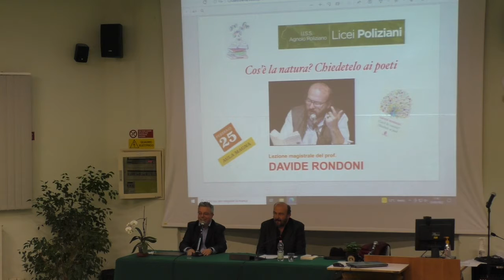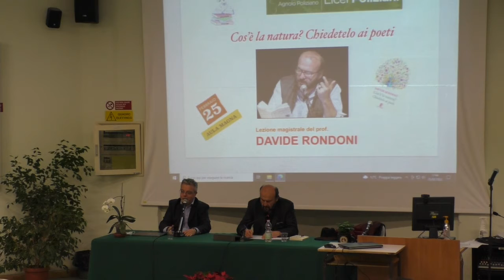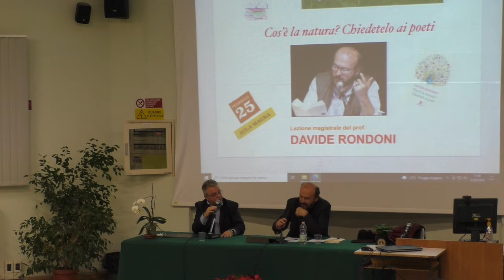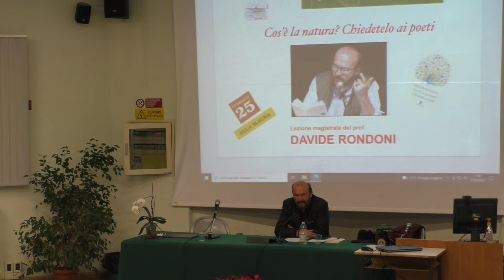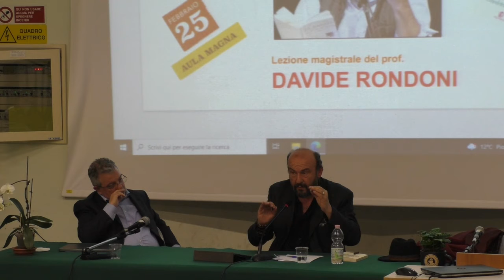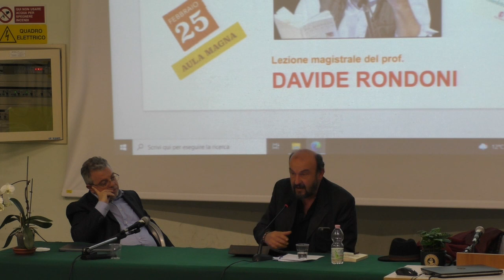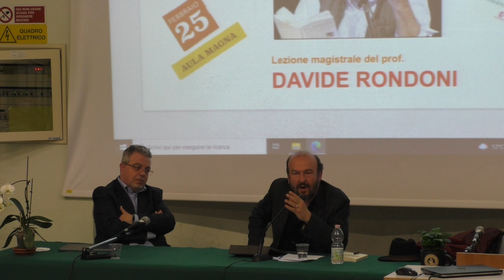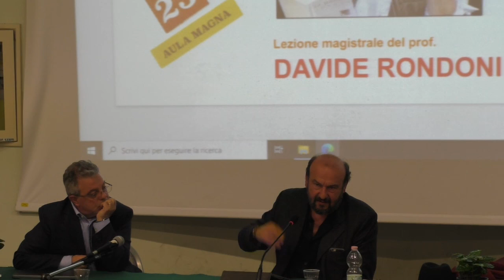Per Lei e per tutti. Davide Rondoni legge Dante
Corso di aggiornamento per IRC